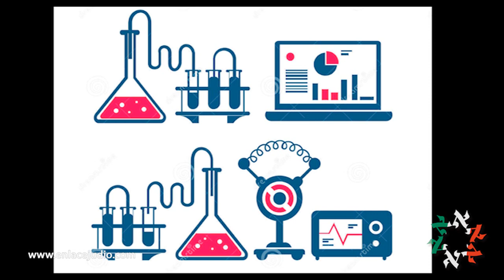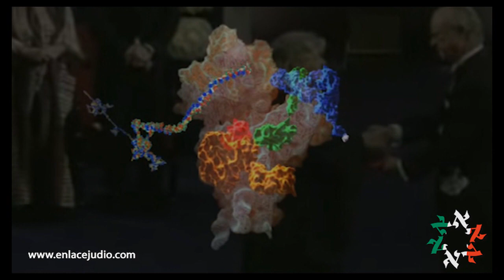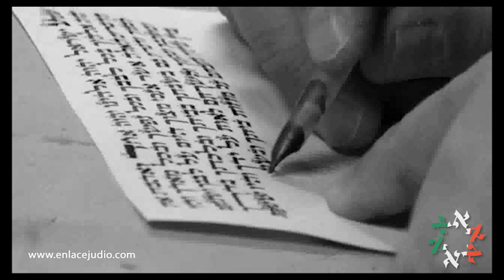Doce premios Nobel israelíes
El Estado de Israel es una nación que ha ofrecido muchos avances al mundo, avances tanto científicos como tecnológicos, y por eso, aquí te compartimos los 12 premios nobel que han recibido personajes israelíes.